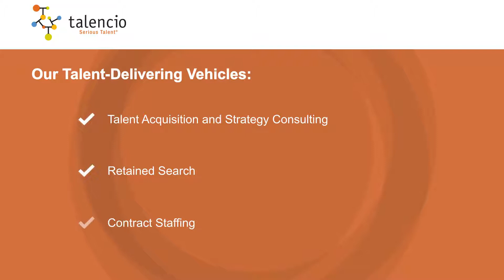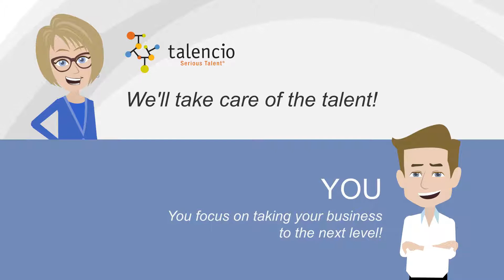Meet Talencio - Your Talent Partner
We’ll take care of the talent while you focus on taking your business to the next level! to set up a free consultation.